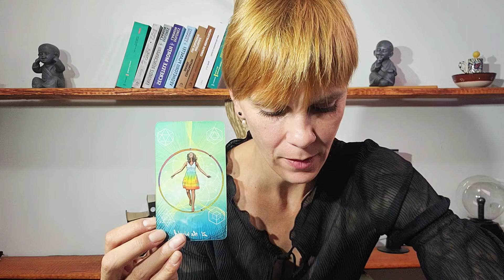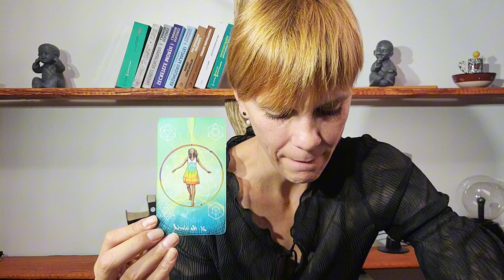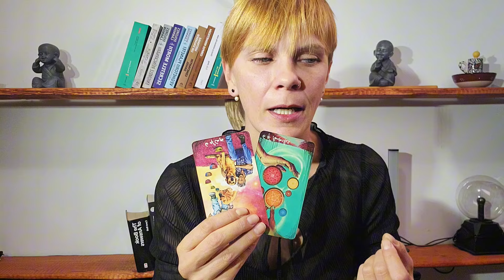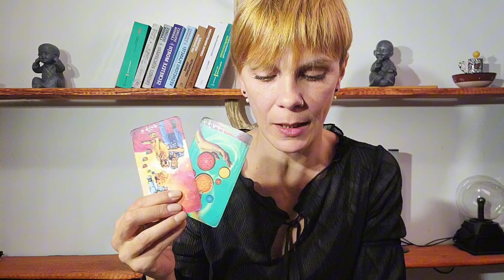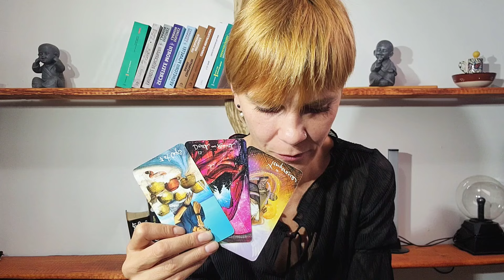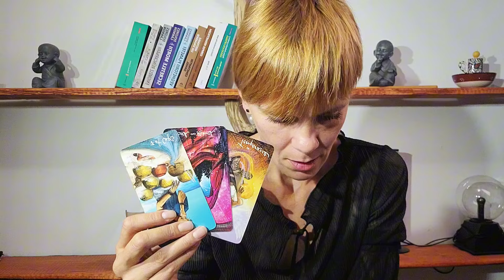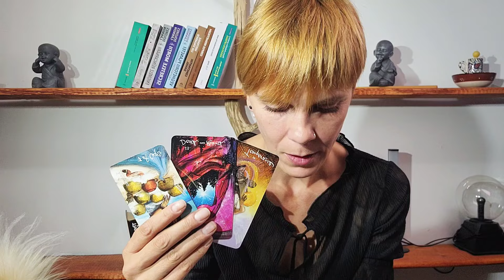Zodia Capricorn♑În luna noiembrie ai parte de îndeplinirea visurilor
Această citire în tarot este pentru Zodia Capricorn♑ soarele, luna și ascendentul. În luna noiembrie ai parte de îndeplinirea visurilor

Te aștept să faci o programare la o ședință în privat

🔸 Dacă dorești să îți oferi suportul către noi și munca noastra o poți face printr-o donație în contul de PayPal, Revolut sau opțiunea Super Thanks (Super Mulțumiri) de aici din Youtube.